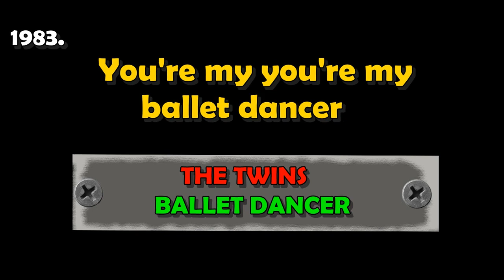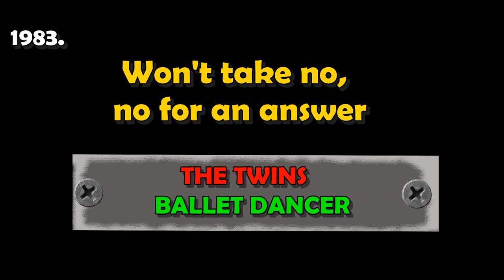The Twins - Ballet dancer /lyrics video/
A The Twins 1980-ban alakult német könnyűzenei együttes, akik a 80-as években voltak népszerűek. Az együttes két tagja Ronny Schreinzer és Sven Dohrow. A csapat a szintipop és a new wave műfajában alkotott, olyan slágerek kötődnek a nevükhöz, mint a Face to Face - Heart to Heart, a Not the Loving Kind, a Ballet Dancer vagy a Love System